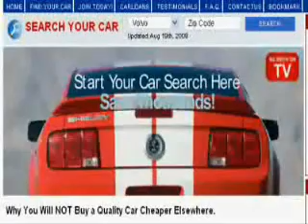Car Auctions in Honolulu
Click Below for more information On Car Auctions in Honolulu,
Need help? We're always here for you

car auctions honolulu is a full service  public auto auction buy and sell vehicles
car auctions honolulu